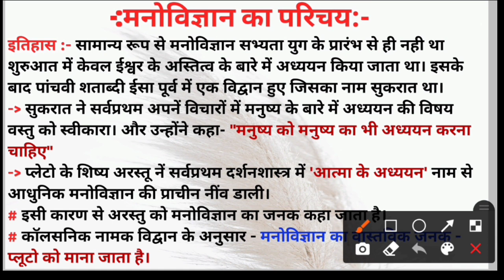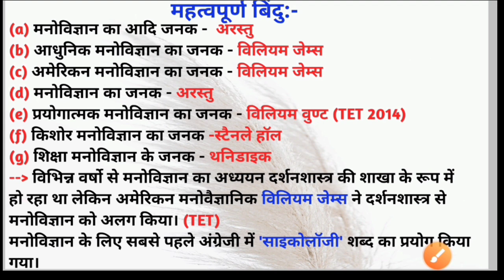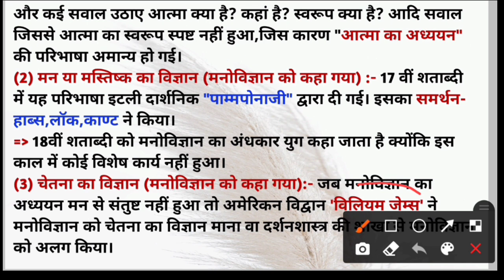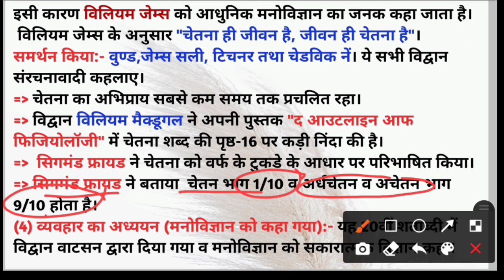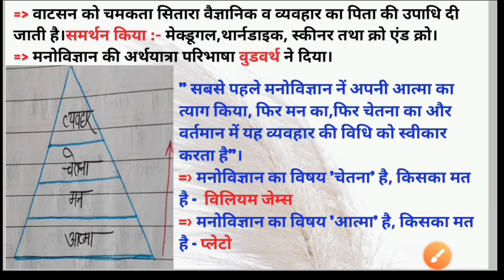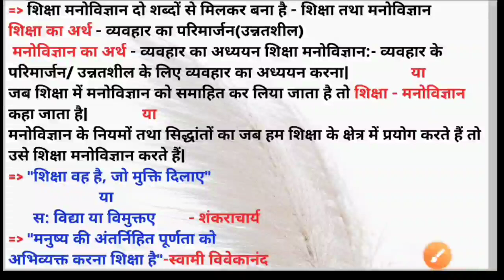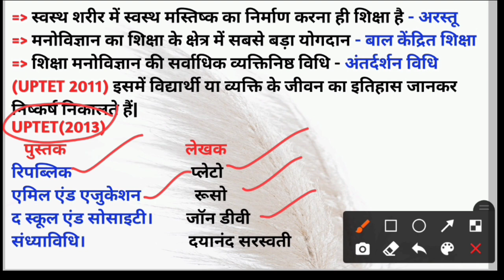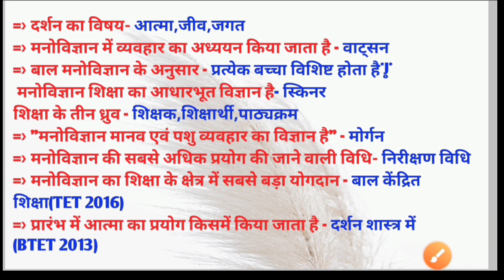Child Development & Pedagogy (बाल विकास एवं शिक्षाशास्त्र) for REET,UPTET & CTET (PART -1)